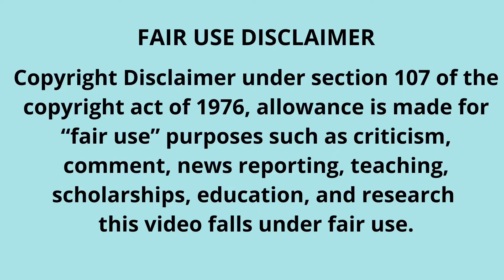Korean vs American Mukbangers BIG BITES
Link ( Credits):

KOREAN

AMERICAN

Since this is an ASMR video channel, please wear headphone to enjoy the contents. If you do not enjoy EATING SOUNDS and light whispers PLEASE DO NOT WATCH IT. Eating, chewing, gulping sounds etc...are done very loudly for video purposes.